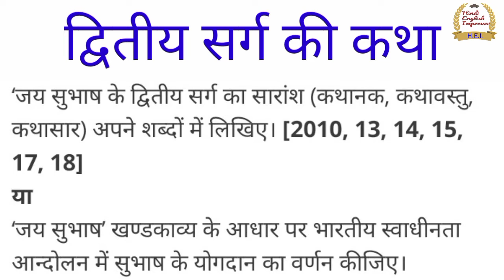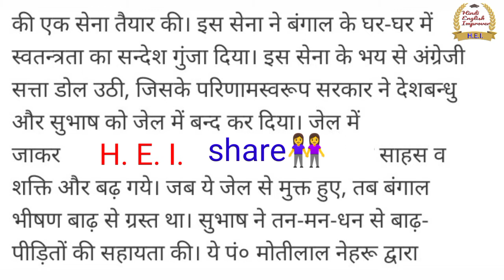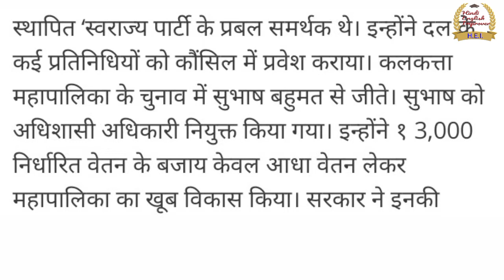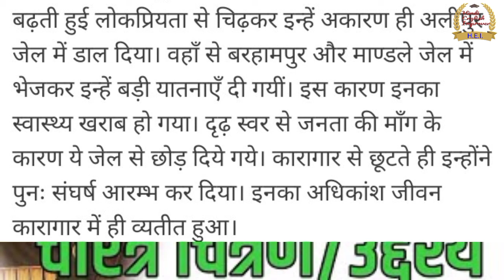H.E.I.# जय सुभाष द्वितीय सर्ग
जय सुभाष द्वितीय सर्ग

H.E.I.#

# jay सुभाष natak#

class 10 khand kavya

जय सुभाष का चरित्र चित्रण

खंड काव्य की कथा वस्तु